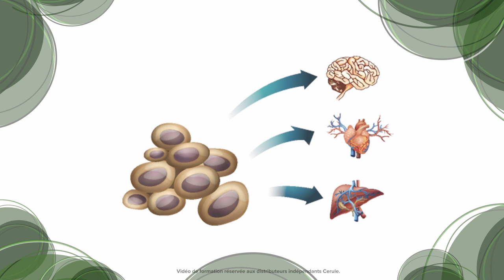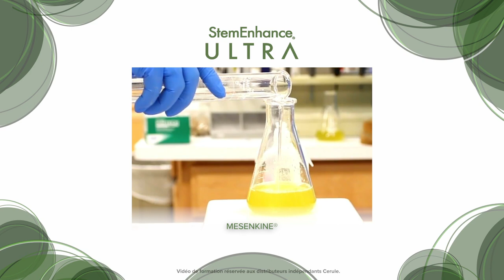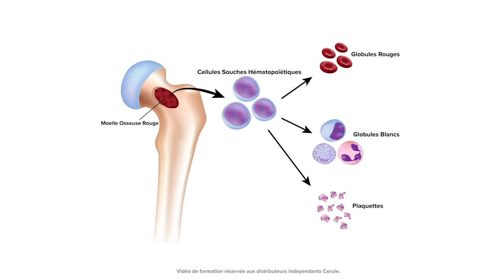Stemenhance Ultra de Cerule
StemEnhance® Ultra (SEU) a été créé à partir d’une combinaison unique de micro-algues et macroalgues d’eau douce et marines. Cerule est spécialisé dans la récolte d’Aphanizomenon flos aquae (AFA) et la transformation d’AFA et de spiruline associés à des procédés de production qui assurent la qualité des matières premières jusqu’aux extraits finaux.

SEU est le fruit de plus de dix années d’identification, de recherche, et d’extraction de composés grâce à l’utilisation de technologies exclusives et brevetées (Brevets États-Unis 6,814,961 & 9,370,537 / Brevet FR 1,895,973).

Le StemEnhance®, un concentré breveté d’Aphanizomenon Flos Aquae (AFA) cliniquement testé, est associé avec le fucoidan d’Undaria pinnatifida offrant une synergie unique, qui est renforcée par Mesenkine™ - un extrait exclusif de spiruline isolé grâce à notre procédé d’extraction breveté. Ces 3 composés agissent ensemble pour mobiliser votre source de bien-être.